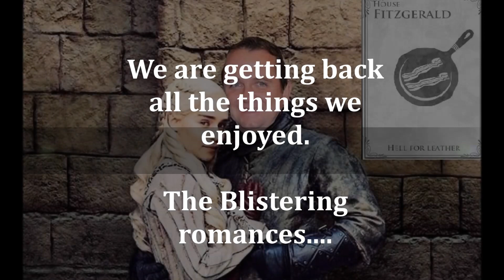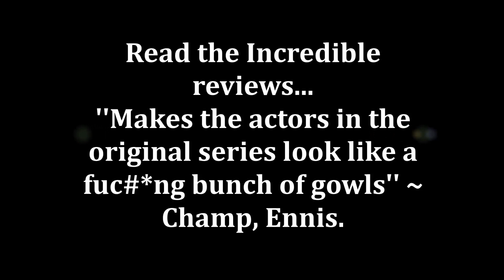Game of Thrones ENNIS!!!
for Irish News, Culture & Entertainment.